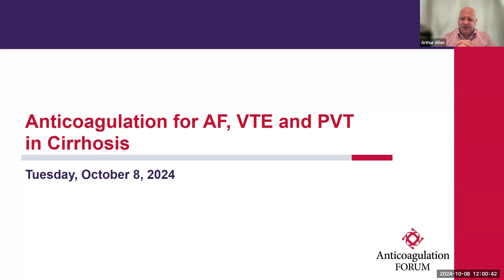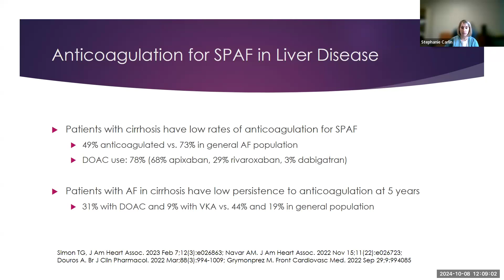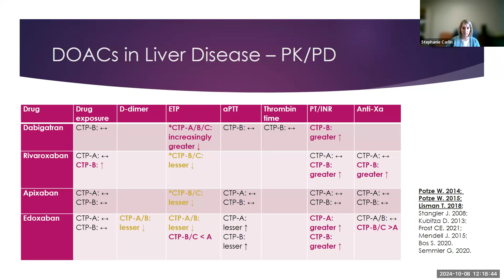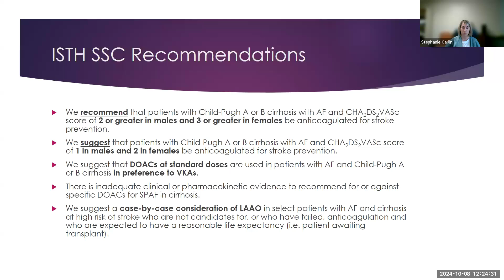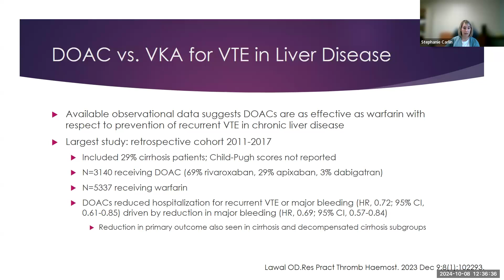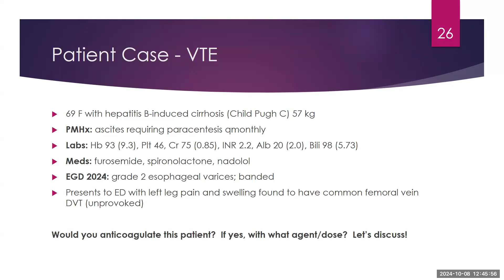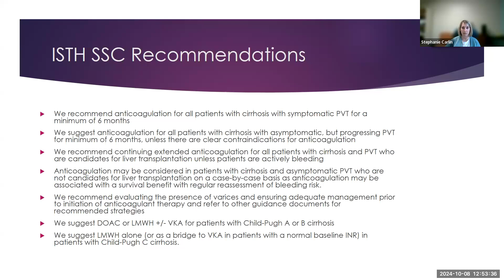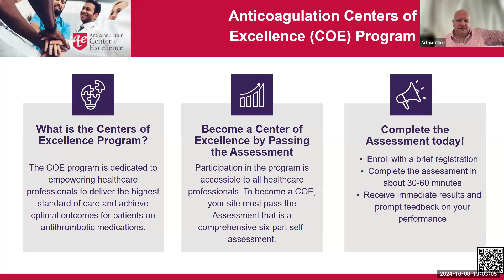Anticoagulation for AF, VTE and PVT in Cirrhosis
Presenters: Arthur Allen, PharmD, CACP; Deb Siegal, MD, MSc, FRCPC;  Stephanie Carlin, PharmD, ACPR2 (Thrombosis); Adam Cuker, MD, MS; Karina Meijer, MD, PhD